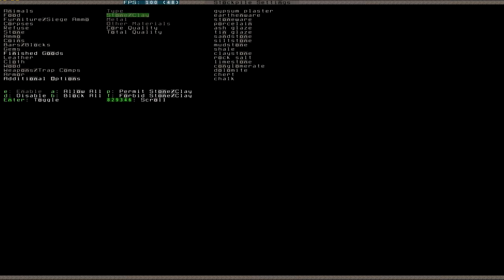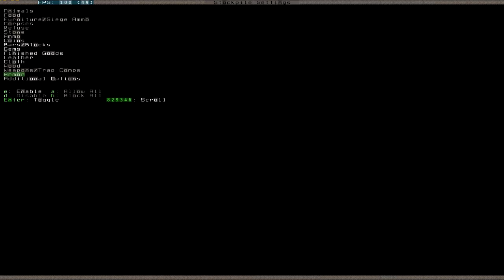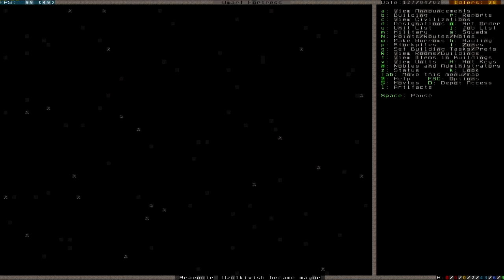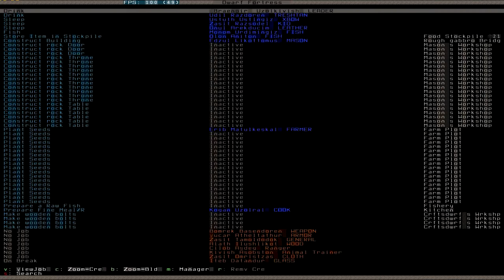Let's Play Dwarf Fortress 018 (Deutsch)